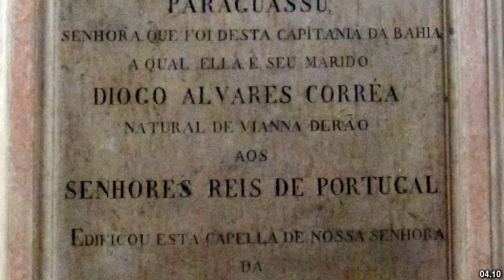Best places to visit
Best places to visit - Itororó (Brazil) Best places to visit - Slideshows from all over the world - City trips, nature pictures, etc.